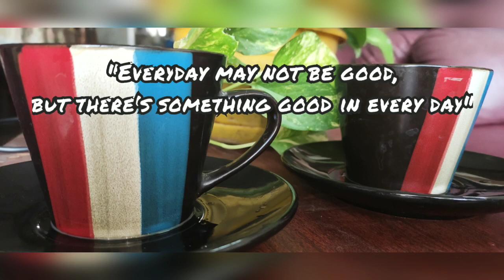Ooty Special Tea | Masala Tea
Ingredients:

Milk
Sugar
Water
Tea powder
Cardamom
Clove
Cinnamon
Ginger